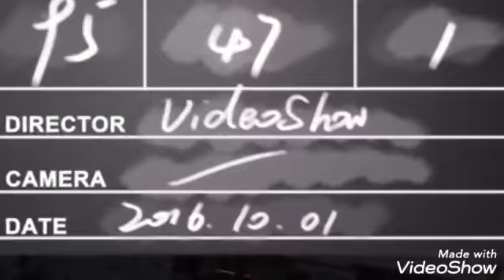Resgate modelado 12 Mts Família usm Neguinho Usm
É rapaziada mais uma filmagem na cidade Resgate bem consciente os cara liberou balão quando ela disse nada graças a